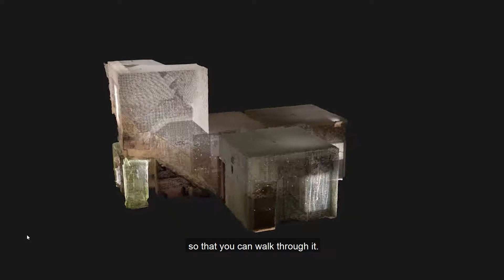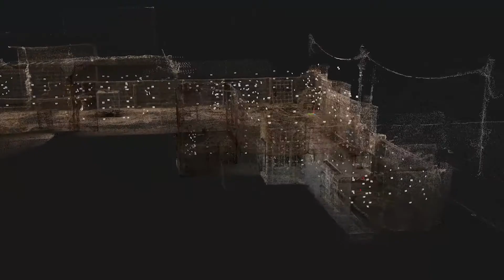Making of Returning to Fear In Fallujah | Home After War